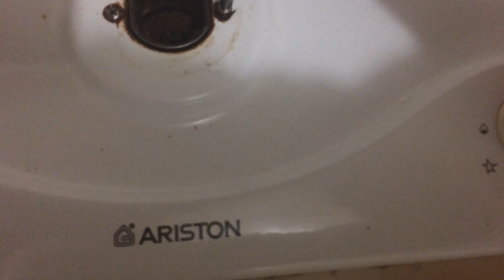Как снять верхнюю крышку газовой плиты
Как снять верхнюю крышку (панель) варочной поверхности газовой плиты Ariston не повредив ее.